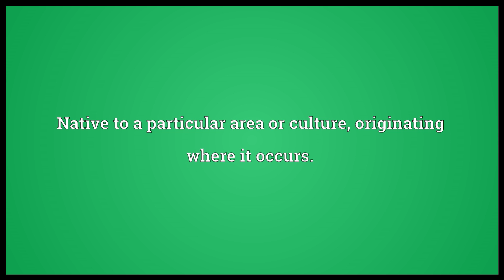Endemic Meaning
Video shows what endemic means. Native to a particular area or culture; originating where it occurs.. (Especially of plants and animals.) Peculiar to a particular area or region; not found in other places.. (Especially of diseases.) Prevalent in a particular area or region..  endemic pronunciation. How to pronounce, definition by Wiktionary dictionary. endemic meaning. Powered by MaryTTS